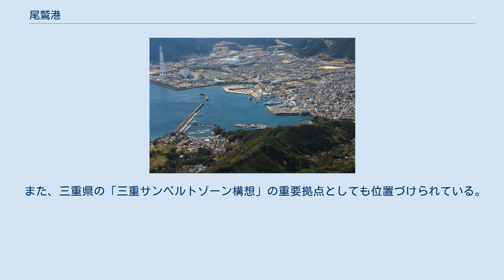尾鷲港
天狗倉山から見下ろす尾鷲港 尾鷲港 尾鷲港の位置 尾鷲港（おわせこう）は、三重県尾鷲市にある重要港湾。
港湾管理者は三重県。
 紀伊国東部から志摩半島にかけては、リアス式海岸が連続しており、古くから天然の良港として漁業や水運が盛んな地域であった。
 尾鷲は明治以来三重県東紀州地域の中心とされ、1921年（大正10年）より本格的な港湾事業が実施された。
 1967年（昭和42年）に重要港湾の指定を受けている。
 遠洋漁業や地場産業の輸送拠点としての機能を持つ。
 1966年（昭和41年）に開港指定され、主に中部電力尾鷲三田火力発電所向けの原油輸入拠点としての機能してきたが、貿易船の出入港数や輸出入額の条件を満たせなくなり、2017年（平成29年）1月1日付で開港指定が取り消された。
 2013年（平成25年）4月28日にはハワイ沖で漁獲された遠洋の冷凍マグロが初めて水揚げされた。
 また、三重県の「三重サンベルトゾーン構想」の重要拠点としても位置づけられている。
 港には第4管区海上保安本部尾鷲海上保安部が置かれ、沿岸警備・海洋情報収集の他、尾鷲港における日出没・潮汐が常時観測されている。
 尾鷲湾の全景（大曽根浦周辺より撮影）